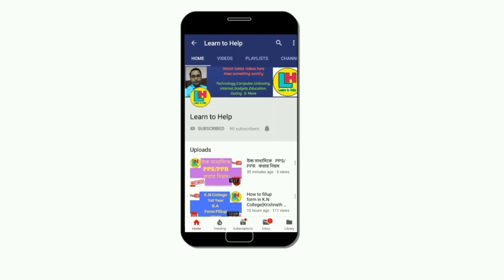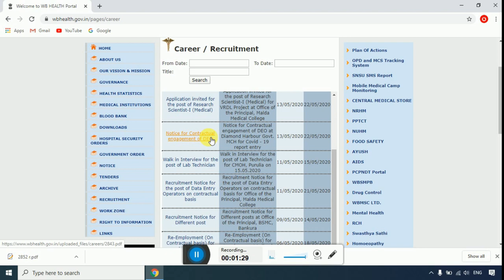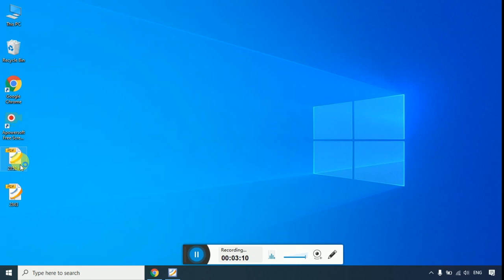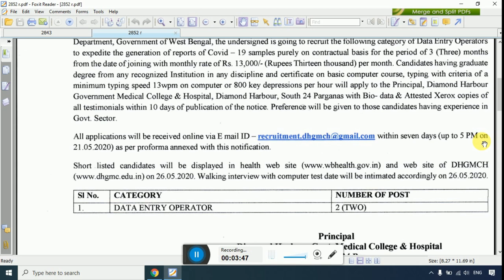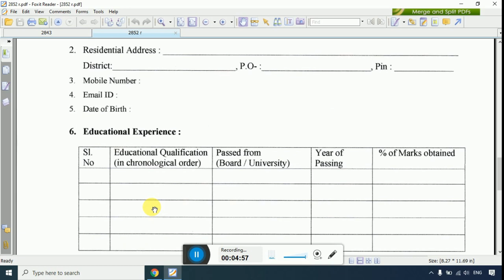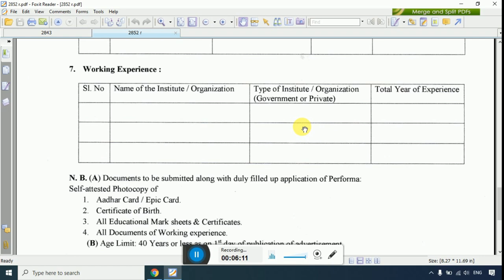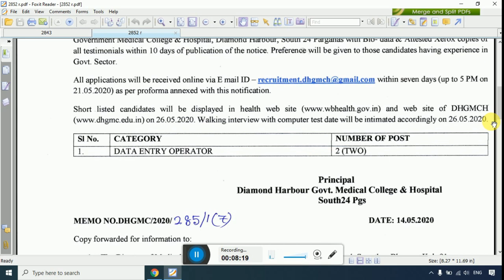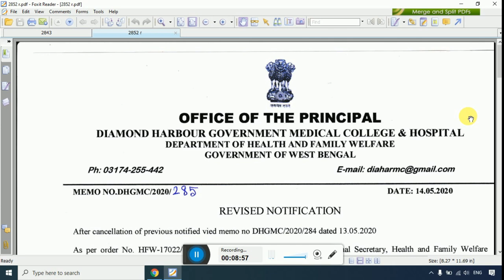তাড়াতাড়ি আবেদন করুন ডাটা এন্ট্রি অপারেটর পদের জন্য by Learn to Help.